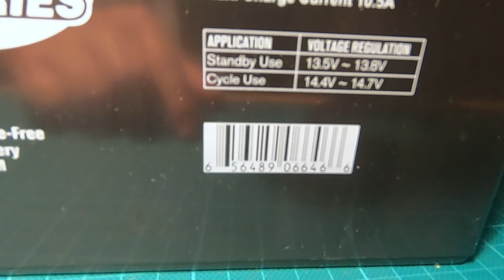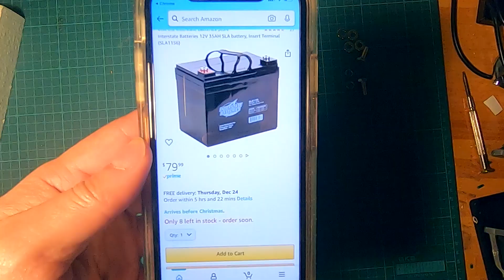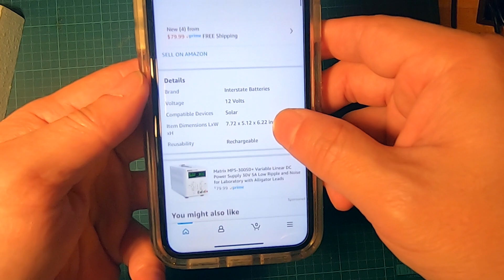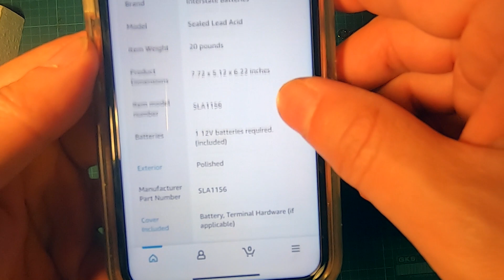INTERSTATE BATTERIES 12V 35AH SLA BATTERY SLA1156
Unboxing of Interstate Batteries SLA1156 (Sealed Lead Acid Battery) model 1156 12V 35 amp hour.

Interstate Batteries, 12v 35ah sealed lead acid battery backed by a 12 month

Replacement battery for many UPS back up power solutions, emergency lighting, Kubota riding lawn mowers and other top lawn and garden tools, mobility, solar power and more

Rechargeable, 12v 35ah sla battery, maintenance-free and spill proof because of the AGM & VRLA (valve regulated) technology that eliminates spills and overpressure

Dimensions: 7. 72 inches (L) x 5. 12 inches (W) x 6. 22 inches (H) Terminal: INSERT W/BOLT

The SLA1156 will physically fit and operate a wheelchair but internally it will breakdown much sooner than a deep cycle battery will and we do not recommend it for use in wheelchairs. Interstate recommends the DCM0035 for wheelchair applications. It (DCM0035) is designed for the constant deep discharges in a mobility application. The lead plates are thicker internally and more robust allowing for more deep cycles.